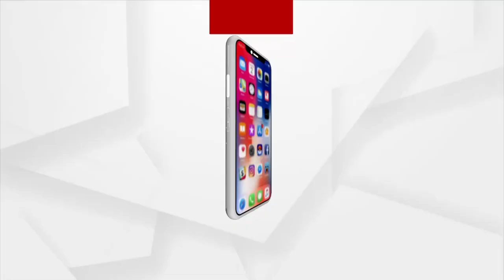କରୋନା ସଂକ୍ରମଣ ନେଇ ଡିଏମ୍‌ଟି ସିବିକେ ମହାନ୍ତିଙ୍କ ପତିକ୍ରିୟା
କରୋନା ସଂକ୍ରମଣ କମିଛି । କିନ୍ତୁ ଯେତେ ପରିମାଣର ଆଶା କରାଯାଉଥିଲା , ସେତେ ପରିମାଣରେ କମିନି ସଂକ୍ରମଣ ।  ଓଡିଶାରେ ଏବଂ ୧୬ଶହରୁ ୧୭ଶହରେ ସ୍ଥିର ରହିଛି ଦୈନିକ ସଂକ୍ରମଣ । ଖାସ୍‌ କରି କଟକ ଓ ଖୋର୍ଦ୍ଧା ଜିଲ୍ଲାରେ ସଂକ୍ରମଣ ୩ ଅଙ୍କ ତଳକୁ ଆସୁନି